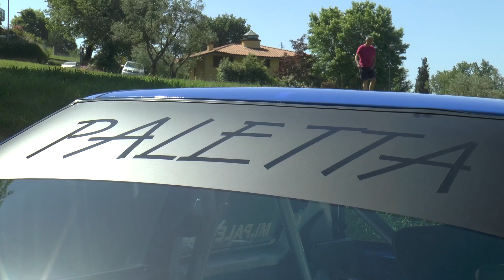SLALOM SAN GIUSTINO BOCCA TRABARIA 2019 MIRCO PALETTA PEUGEOT 106 RALLY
Grande protagonista, a San Giustino, è stato Mirko Paletta, gran capo della Cipierre, che con la sua Peugeot 106 Rally haconquistato la vittoria di classe e i rimo posto assoluto tra le RS.